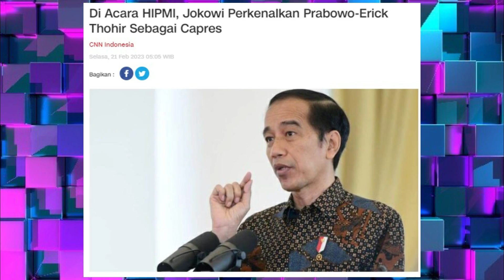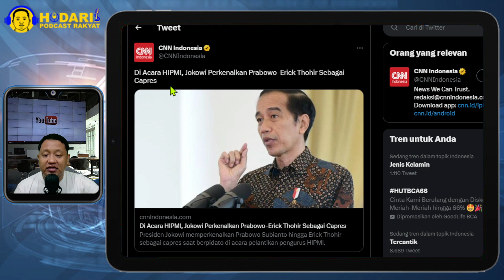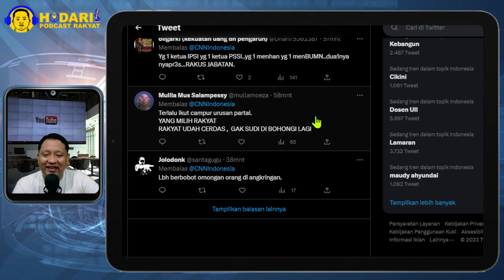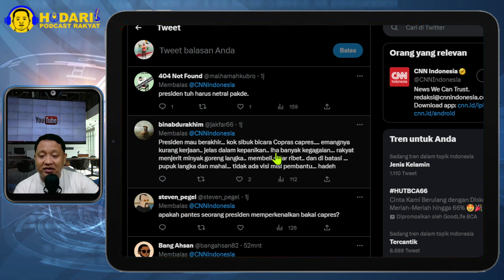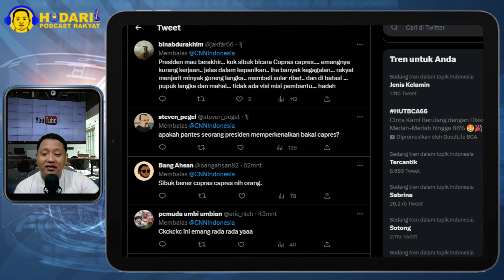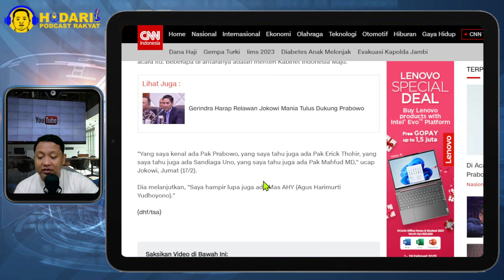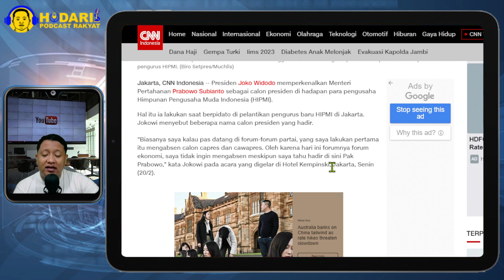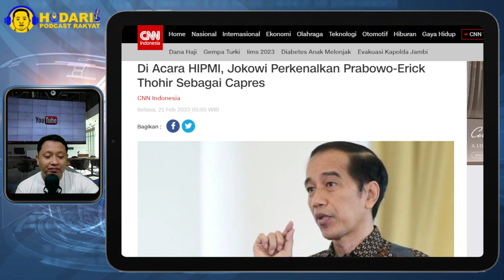JOKOWI TUKANG ENDORS...!! DI ACARA HIPMI, JOKOWI PERKENALKAN PRABOWO-ERICK THOHIR SEBAGAI CAPRES?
Presiden Joko Widodo memperkenalkan Menteri Pertahanan Prabowo Subianto sebagai calon presiden di hadapan para pengusaha Himpunan Pengusaha Muda Indonesia (HIPMI).